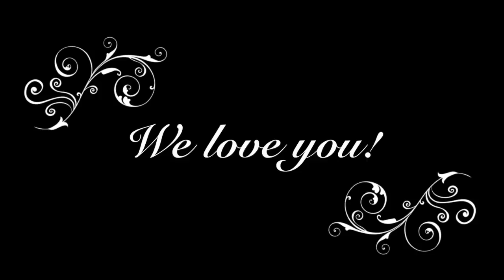Happy Valentine's Day, 2017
Hayley, Drew and Henry make a Key Lime Pie for their mom on Valentine's Day.